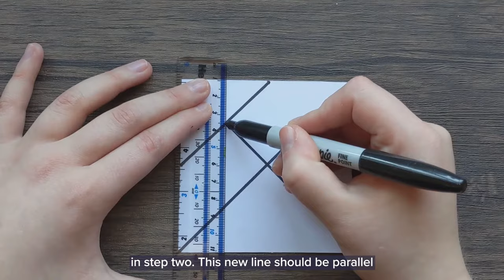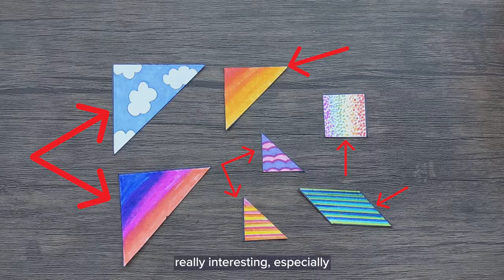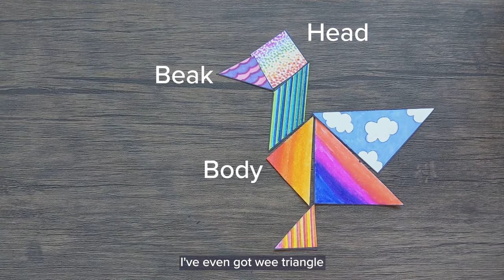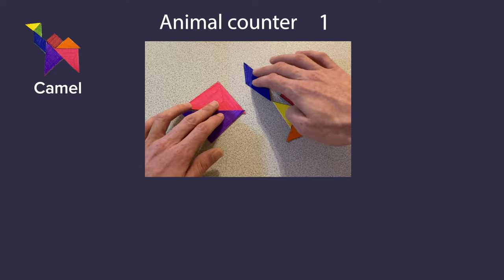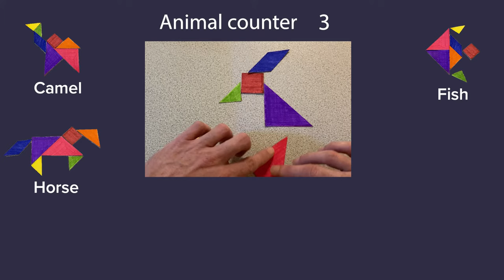GSCAtHome: Make Your Own Tangram Puzzle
Make your own tangram puzzle and see how many different animals you can make!